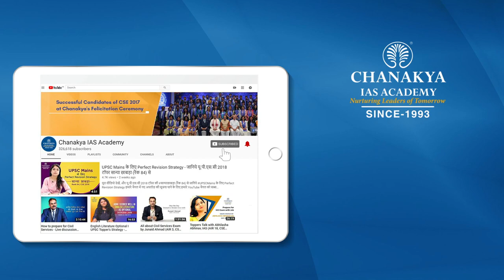UPSC 2018 Topper Deepak Tiwari, IAS - Rank 47 | Mock Interview | English Medium | Chanakya IAS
Deepak Tiwari Attended UPSC Mock Interview at Chanakya IAS Academy experts Panel in English Medium. Deepak Tiwari secured All India Rank (AIR) 47 and emerged as the IAS Topper In UPSC Civil Service Exam (CSE) Result 2018. Mock interviews help in pointing our strength and weakness in an interview process so that you can improve in the actual interview. The interviews being uploaded here are real interviews and not scripted.

We heartily congratulate Deepak Tiwari on this great achievement and wish him all the very best for his future success.